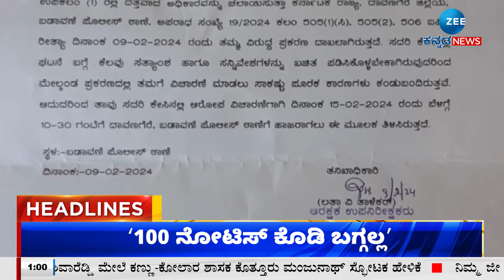ZEE KANNADA NEWS 1 PM HEADLINES (10/02/2024)